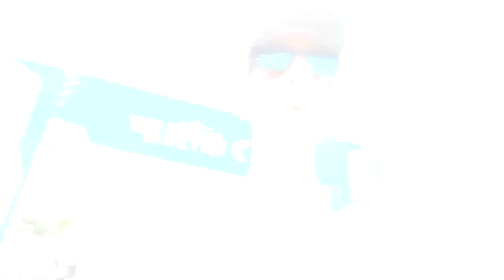Dicas para viajar para corrida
Faaaaaala corredores, tudo bem? Vai viajar para alguma corrida? Então assista e vídeo com 7 dicas para quem vai viajar para correr e ter uma excelente experiência!!